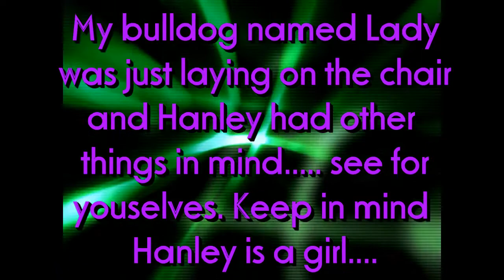Chihuahua is a lesbian? In HD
This is our chihuahua puppy Hanley doing some questionable actions towards another dog. Lady, my bulldog, was minding her own business when Hanley started doing this. I think its time I sit our dog down and have the birds and bees talk with her hahahahaha